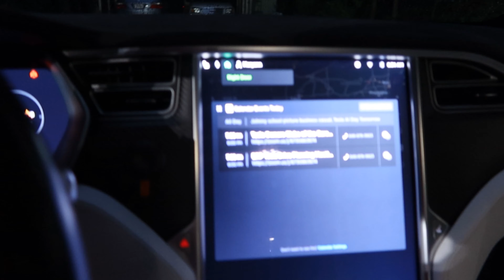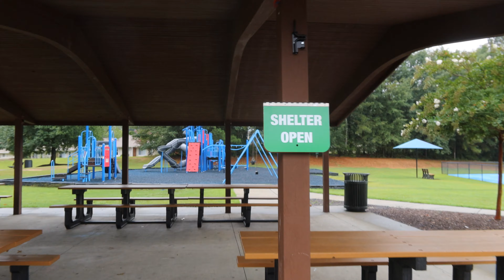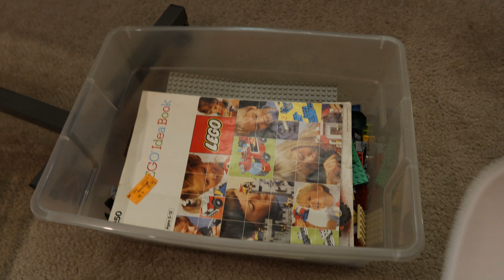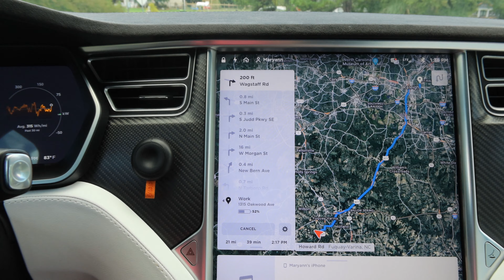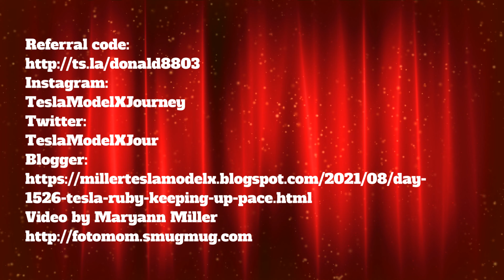Day 1526 Tesla Ruby Keeping Up the Pace